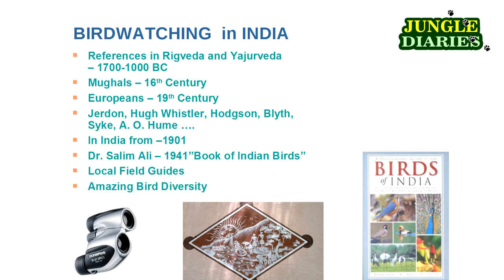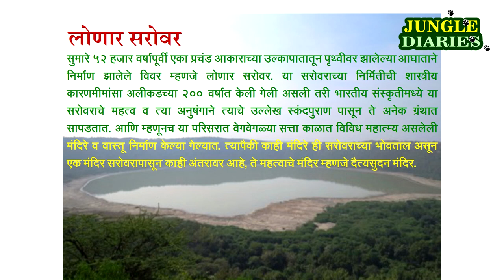प्राचीन काळातील पक्षी निरीक्षण - डॉ. जयंत वडतकर (Marathi)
भारतातील प्राचीन काळातील पक्षी निरीक्षणाबद्दलच्या सादरीकरणामध्ये डॉ. जयंत वडतकर यांनी लोणार येथील दैत्यसुदन मंदिरावरील शिल्पांकित पक्षी यांचा लोणार सरोवारात येणाऱ्या पक्ष्याशी कसा संदर्भ आहे हे सांगितले आणि त्यांची ओळख करून दिली. प्राचीन काळातील मंदिरे कसे पाहावे आणि वाचावे अश्या प्रकारच्या अनेक गोष्टी या व्हिडिओतून कळेल. डॉ. जयंत वडतकर हे अमरावती जिल्याचे मानद वन्यजीव रक्षक असून महाराष्ट्र पक्षिमित्र संघटनेचे अध्यक्ष आहेत. एक अभ्यासपूर्ण, अनोखा आणि नाविन्यपूर्ण प्रयोगाची जाणीव आपणास हा व्हिडिओ पाहतांना होईल.

प्राचीन काळातील पक्षी निरीक्षण - डॉ. जयंत वडतकर  (Marathi) (संदर्भ : लोणारचे दैत्यसुदन मंदिर)

साप : समज, गैरसमज आणि वैज्ञानिक दृष्टीकोन (Marathi)

Camera & Editor: Rahul 'Pradeep' Wakare